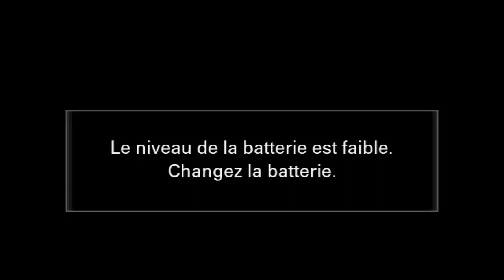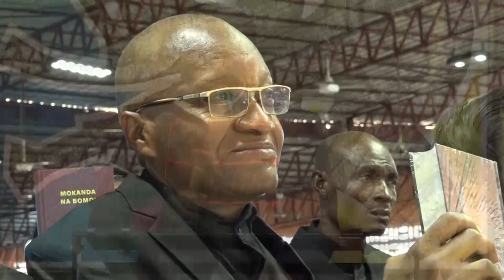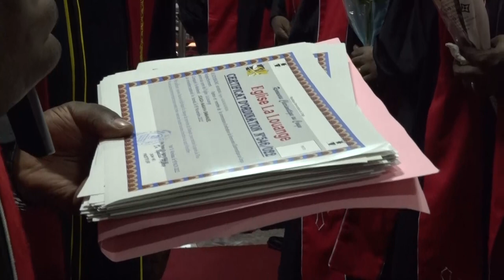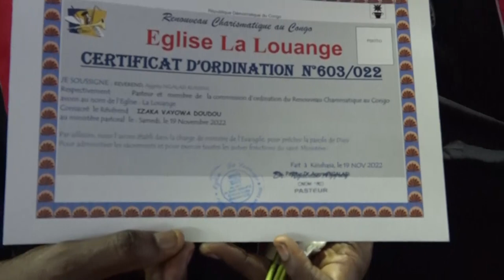ORDINATION 68 PASTEURS II